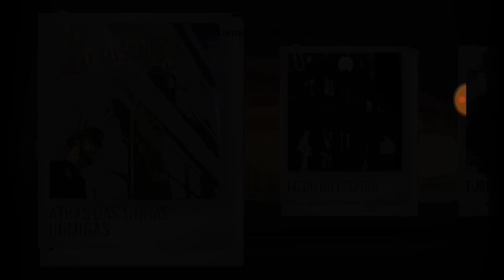hack de Sniper Assassin 3d - Head Shot - Free Coins e Diamonds ATUALIZADO 2018 Hackeando Jogos #1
☑🔜 VÍDEO NOVO GALERA
💙 GAMEPLAY RM 💙
☑🔜COMPARTILHEM PARA SEUS AMIGOS🗣👥👤
☑🔜COMENTE NO VÍDEO📲
🏆RUMO 200  K 🏆
💚OBRIGADO A TODOS💚
💎TMJ E NOIS💎

►Fala galera beleza? Aqui quem fala é o Douglas do Canal Gameplay RM, E hoje venho trazer para vocês esse novo hack para o Sniper 3D APK Hack para vocês usaram em suas contas (com ou sem root). Lembrando que funciona em todos celulares Android e está 100% atualizado ✔ ▬▬▬▬▬▬▬▬▬▬▬▬▬▬▬▬▬▬▬▬▬▬▬▬▬▬▬▬▬

Todos que se levantarão contra ti, com mentiras e traições. E testando você com a verdade, serão confundidos e envergonhados.